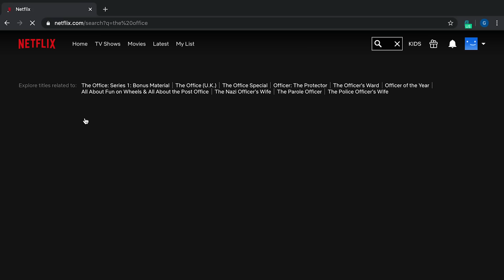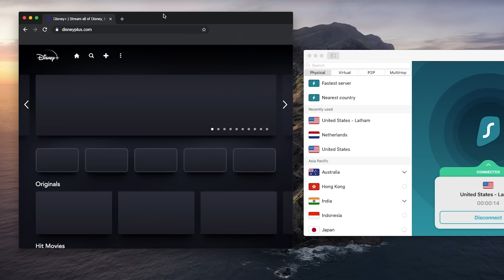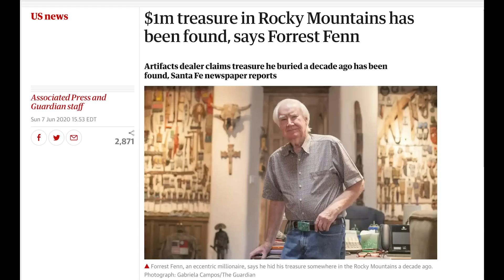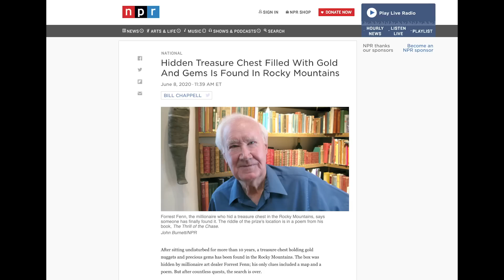Ryan & Shane React to Forrest Fenn Treasure • Watcher Weekly #025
Hello! Welcome to the 25th episode of our weekly talk show!

This week's agenda:
0:41 Chill Zone
4:39 Sponsor Segment
6:52 Special News
7:46 Q&A
12:56 Forrest Fenn
17:33 Goodbye